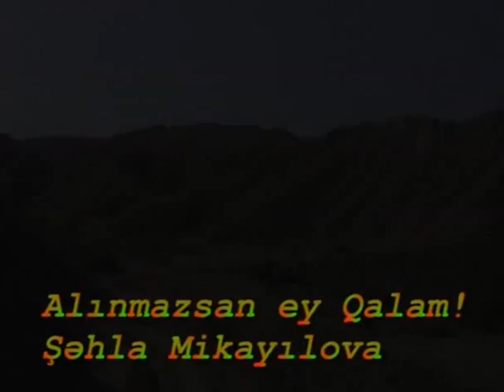Sehla Mikayilova Alinmazsan ey Qalam!